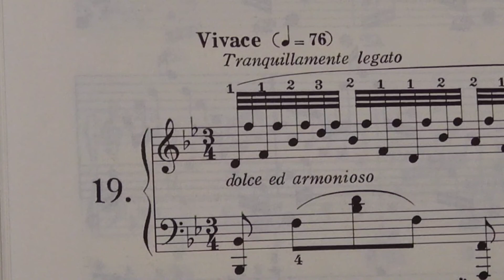ツェルニー50番 19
右手